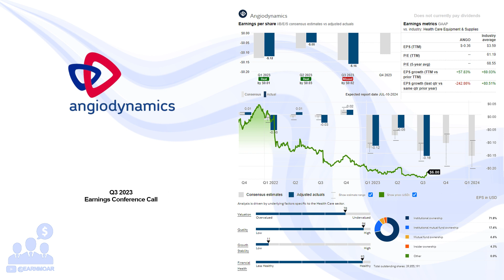$ANGO AngioDynamics Q3 2023 Earnings Conference Call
04/04/2024 Q&A: 24:34
AngioDynamics, Inc. provides invasive medical devices used by professional healthcare providers for vascular access, surgery, peripheral vascular disease and oncology in the United States and internationally. It offers Auryon Atherectomy system that is designed to deliver an optimized wavelength, pulse width, and amplitude to remove lesions while preserving vessel wall endothelium for treatment of peripheral arterial disease. The company's thrombus management portfolio includes AlphaVac system, an emergent mechanical aspiration device that eliminates the need for perfusionist support; thrombolytic catheters that are used to deliver thrombolytic agents, which are drugs to dissolve blood clots in hemodialysis access grafts, arteries, veins, and surgical bypass grafts; and AngioVac circuit is indicated for extracorporeal circulatory support for periods of up to six hours including off-the-shelf pump, filter, and reinfusion cannula, to facilitate venous drainage as part of an extracorporeal bypass procedure. In addition, it offers NanoKnife IRE Ablation System, an alternative to traditional thermal ablation for the surgical ablation of soft tissue; and peripheral products, which includes angiographic catheters and diagnostic and interventional guidewires, percutaneous drainage catheters, and coaxial micro-introducer kits used during peripheral diagnostic and interventional procedures. The company also provides drainage catheters for multi-purpose/general, nephrostomy, and biliary drainage; micro Access kits provides interventional physicians a smaller introducer system for minimally invasive procedures; VenaCure EVLT system that are used in endovascular laser procedures to treat superficial venous disease; and Solero MTA System includes solero microwave generator and the specially designed solero MW applicators. AngioDynamics, Inc. was founded in 1988 and is headquartered in Latham, New York.